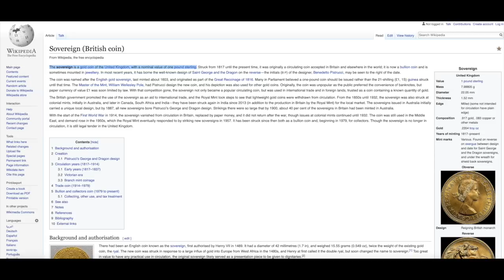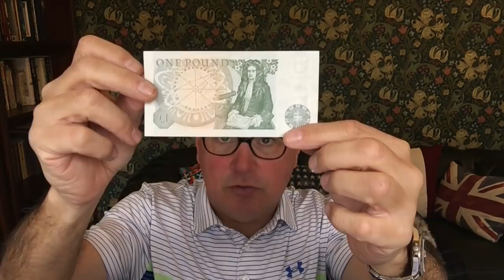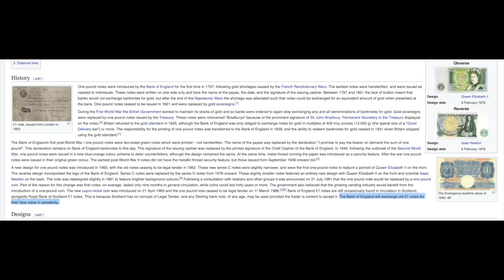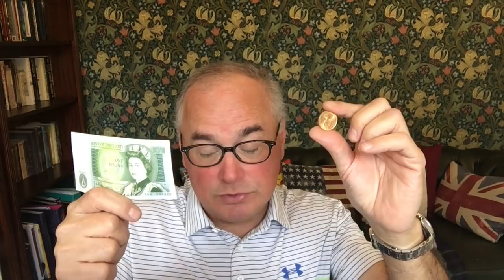The Dollar Will Not Disappear But it Will Be Less Relevant.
BITCOIN: 1AkNoKzbZXJ75BbeGkD2ekUDJQNWDrBgMA
BITCOIN CASH: qzfcsu05c9ephzv8qzl7ysvn4lfclzneescfhre4r5